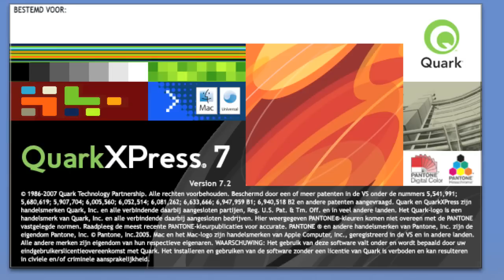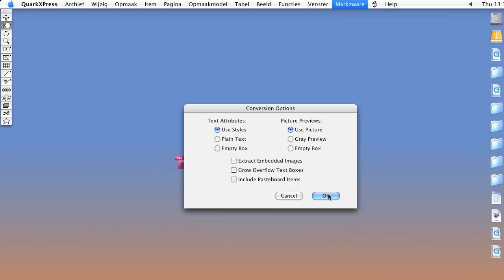ID2Q v4 (Adobe InDesign to QuarkXPress) Video Tutorial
ID2Q v4, Markzware's new Adobe InDesign to QuarkXPress conversion XTension, video demonstration (Below is the English transcript, followed by the French transcript):

[Start of English Transcript]
Hello, I am Olga and will give you a demonstration on the new ID2Q v4 from Markzware. In this tutorial, I will show you how easy it is to convert an InDesign CS2, CS3, or CS4 document into QuarkXPress 7 and, now, also QuarkXPress 8.

The IDMarkz stand-alone application replaces the ID2Q XTension, to convert
InDesign to QuarkXPress, Affinity Publisher, Illustrator, PDF, IDML, & more:

This is the original InDesign document. It has multiple pages, lots of high-res images, and pretty complex typography, with various fonts and styles used. Let's leave it there.

After purchasing the ID2Q v4 XTension from a reseller or online, I place it in the QuarkXPress Xtension folder (just as easy as it sounds), and we are ready to go.

Now, the ID2Q function can be found under the "Utilities" menu. Select it and open the InDesign document that you'd like to convert.

Click on "OK" and the file converts, in just couple of seconds. It is as easy as a click! Also, please keep in mind that ID2Q is for Macintosh or Windows and can even do a cross-platform conversion! As you can see, the conversion is more than 90% accurate.

Now, I can just continue in QuarkXPress, without having to recreate the entire document, saving me a ton of time and, thus, saving money.

ID2Q v4 can be purchased via a local reseller or online. It costs only 199 and is available for Macintosh or Windows. As mentioned before, it is an XTension for QuarkXPress 7 or 8.

[End of English Transcript]

Learn about IDMarkz, Markzware's stand-alone application to convert
InDesign to QuarkXPress, Affinity Publisher, Illustrator, PDF, and more:

[Start of French Transcript]
Bonjour, je m'appelle Olga. La semaine dernière je devais convertir un fichier InDesign au fichier QuarkXPress pour un client qui n'utilise que le logiciel QuarkXPress. Dans ce film d'instruction je vais vous montrer comment convertir facilement un fichier InDesign CS3 au un fichier QuarkXPress 7.

Ici vous voyez le fichier InDesign original. Ce fichier a .pages, beaucoup d'images et une typographie compliquée. Nous laissons de côté le fichier pour l'instant.

J'achetais l'extension ID2Q et je lai mis dans le répertoire des extensions QuarkXPress. (C'est aussi facile q'uil semble.)

Maintenant, la fonction ID2Q peut être trouvé dans le menu des utilités.
Sélectionnez-le et ouvrez le fichier InDesign que vous voudriez convertir.

Cliquez sur OK et le fichier sera converti dans quelques secondes. Comme vous pouvez voir la conversion est plus de 90% exacte.

Et maintenant je peut continuer à travailler, avec le logiciel QuarkXPress sans reconstruire le fichier entier.
[End of French Transcript]
En savoir plus sur IDMarkz, l'application autonome de Markzware pour convertir InDesign vers QuarkXPress, Affinity Publisher, Illustrator, PDF, etc.: